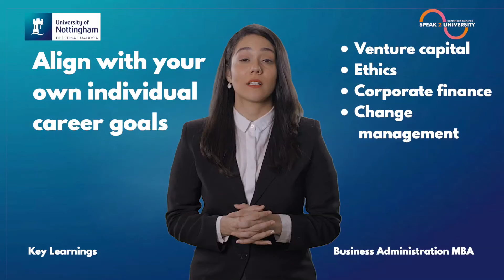Business Administration MBA - Key Learnings - University of Nottingham (UK)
To know more about courses for International Students at the University of Nottingham

We all know that MBA provides an excellent platform for career enhancement, career change, or entrepreneurial activities for several years. In addition, this MBA program introduced by the University of Nottingham also helps the students to build on their management skills and experience which eventually boosts up the global career prospects and earning potential of the students. It's a good decision to make a career in this field because the business and leadership skills improvise the decision-making abilities of the students which shape them into successful future leaders.

For more details & to connect with the University of Nottingham Delegate log